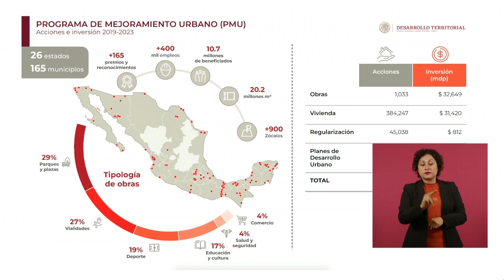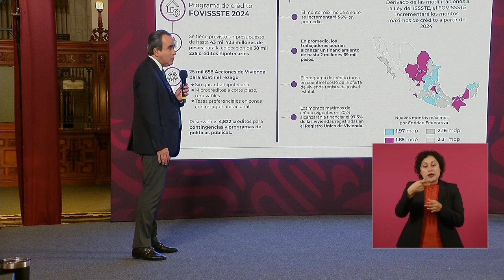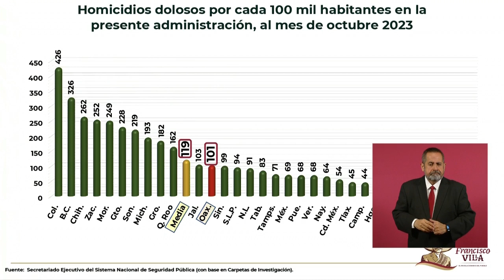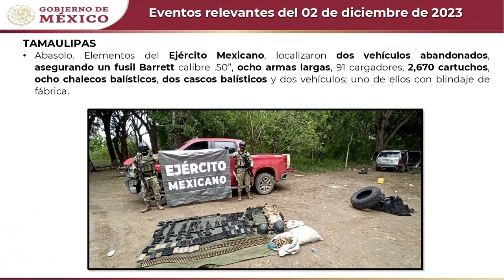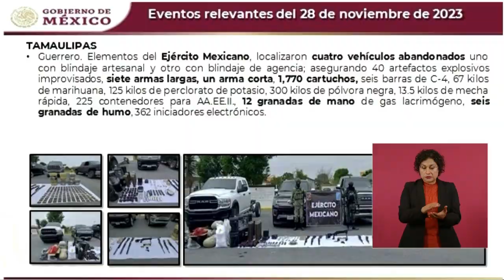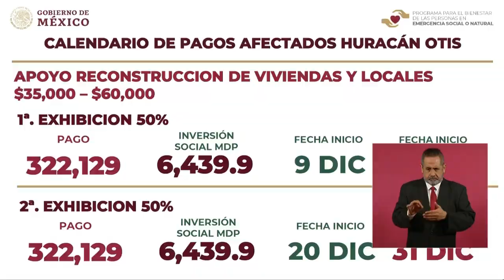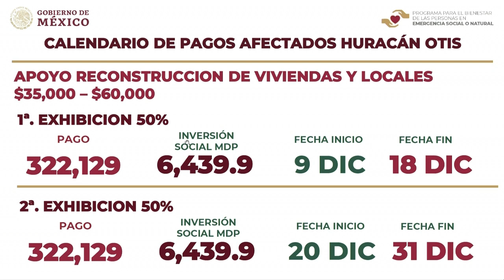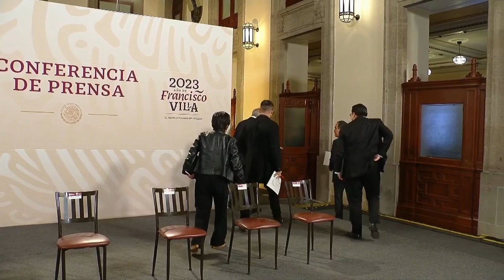MAÑANERA AMLO | 7 DE DICIEMBRE 2023